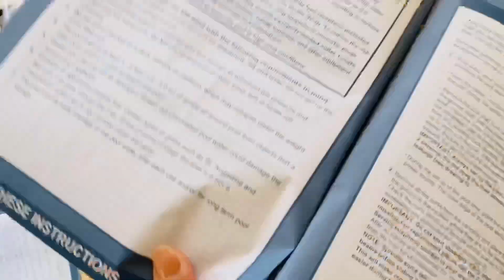UNBOXING THE INFLATABLE INTEX POOL / Assemble the intex pool || INTEX EASY POOL SET |Otso Vlog